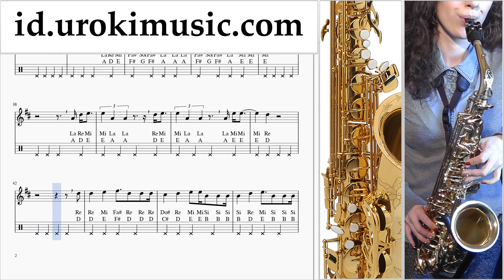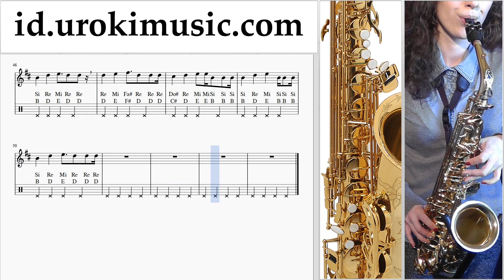Cara Bermain Saksofon (Tenor) Maroon 5 - Girls Like You ft. Cardi B Tutorial Tab um-i592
Cara Bermain Saksofon (Tenor) Maroon 5 - Girls Like You ft. Cardi B Tutorial Tab um-i592 Tolong tuliskan di komentarnya, bagaimana cara membuat pelajaran lebih bermanfaat bagi anda?